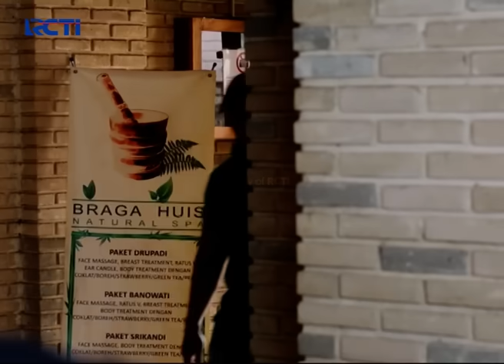MAU SINGKIRKAN KANG MUS! Ujang Dilemma Karena Rencana Jamal | PREMAN PENSIUN 1 | EPS 28 (2/2)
Ujang laporan ke Jamal soal Kang Bahar yang mundur dari bisnis dan Kang Mus yang jadi penerus Kang Bahar, tapi Ujang bingung karena Jamal membangkang terus sama Kang Mus, dan berencana menyingkirkan Kang Mus.